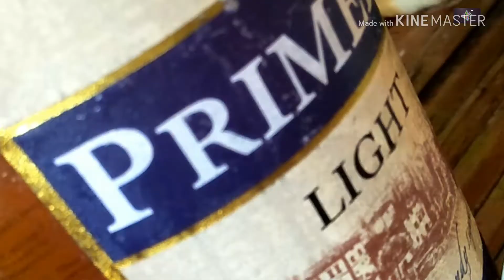Big Time Beach Resort | Alexjoy Channel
Big Time Beach Resort